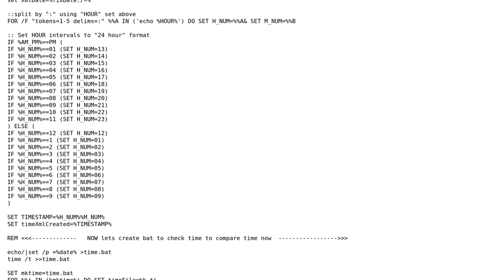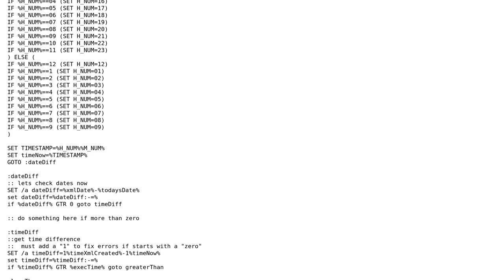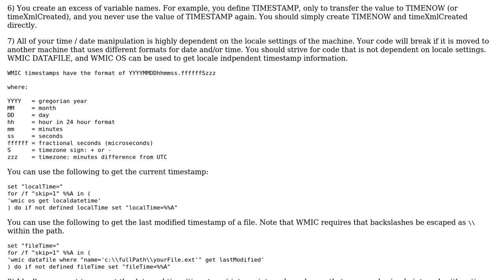Code Review: Checking for a date and compare 2 different files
With thanks & praise to God, and with thanks to the many people who have made this project possible! | Content (except music & images) licensed under CC BY-SA | Music | Images & others | With thanks to user Jamal user Dynamite Media user dbenham and the Stack Exchange Network Trademarks are property of their respective owners. You are responsible for your own actions.